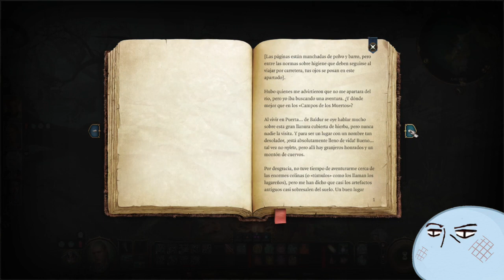Baldur's Gate 3 (Pc) | Gameplay Español | Parte 5 | Astarion es un vampiro!! (duh)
Segunda noche de campamento con sorpresas